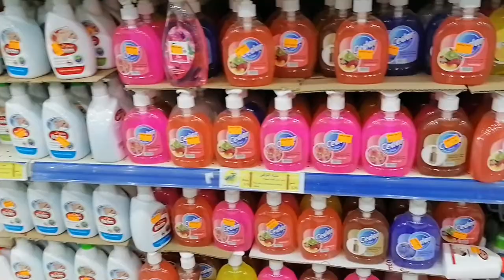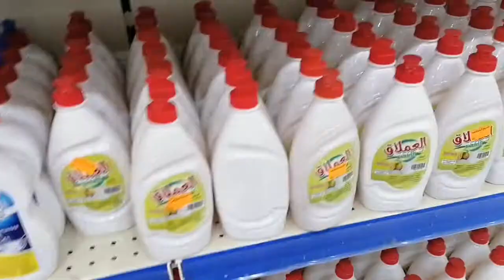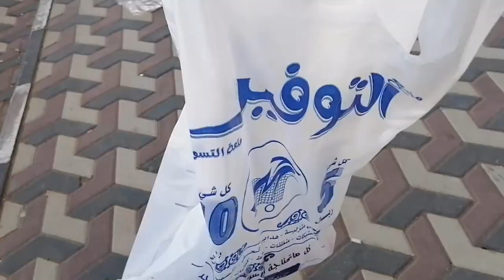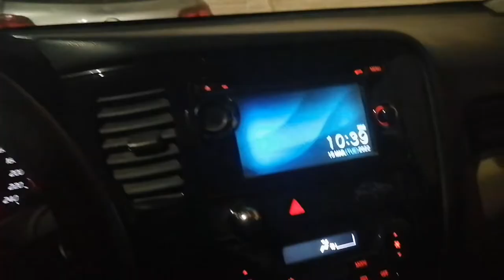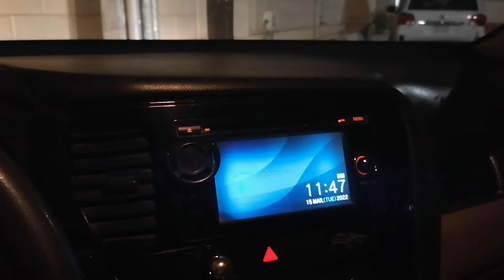5 riyal shop in saudi arabia || 5 Riyal Mall in Hail ||All Items for 5 Riyal Saudi Arabia Mall vlog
Savesh Vlogs

5 riyal shop in saudi arabia || 5 Riyal Mall in Hail || All Items for 5 Riyal Saudi Mall vlog